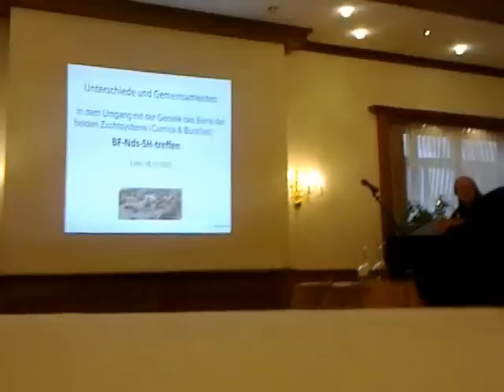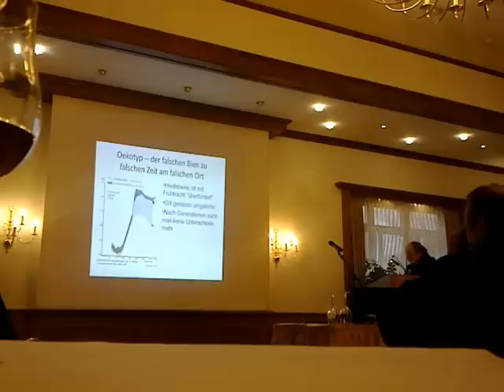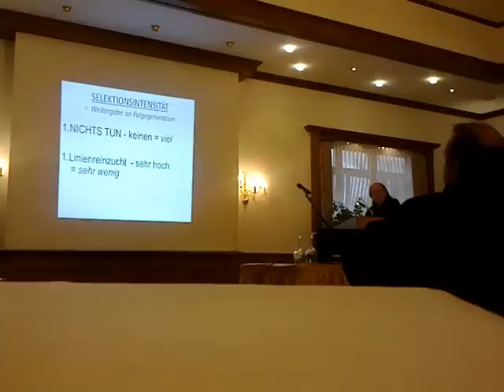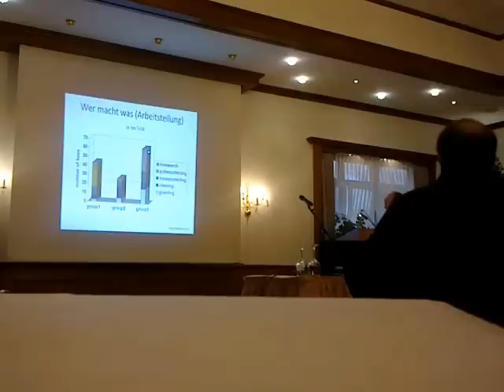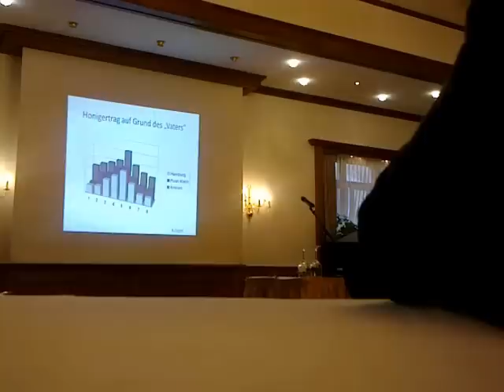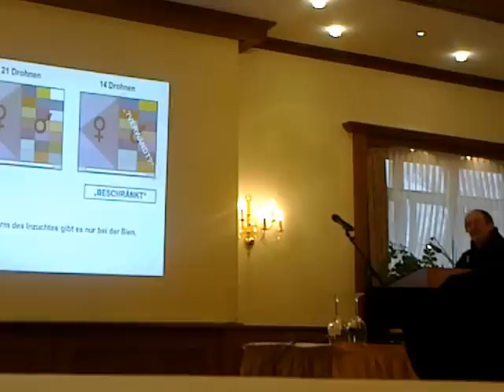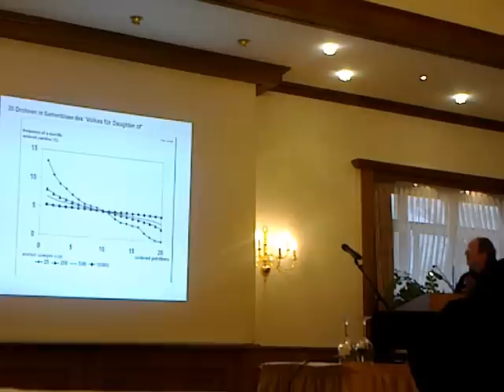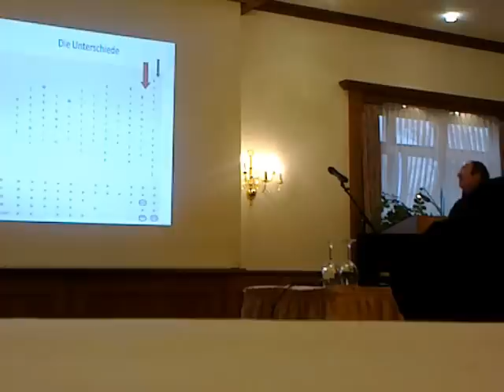Prof. Dr. Job van Praagh, 18.11.2012 in Celle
Bienengenetik
Vortrag von Prof. Dr. Job van Praagh